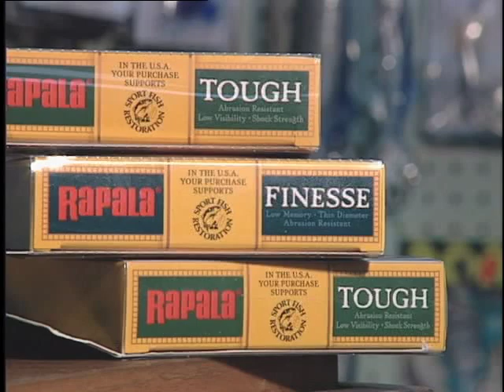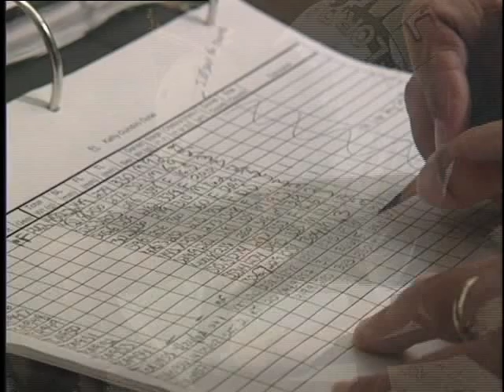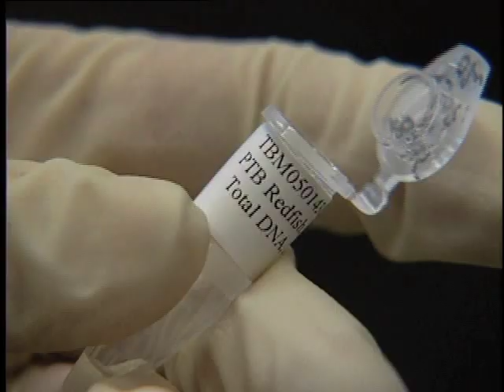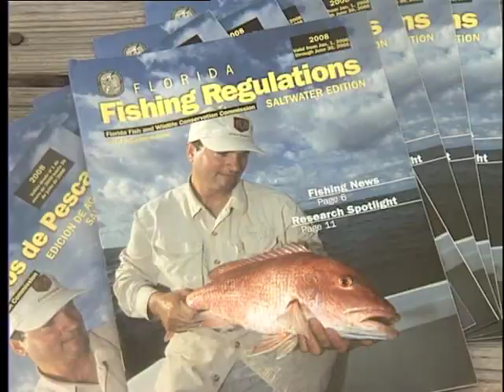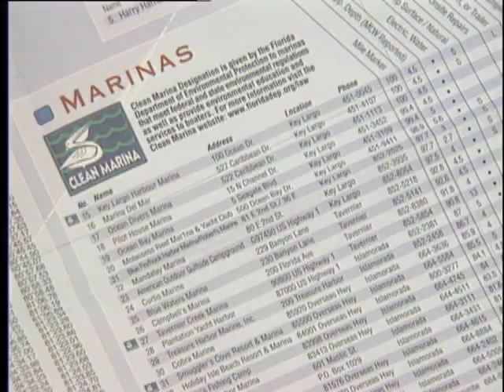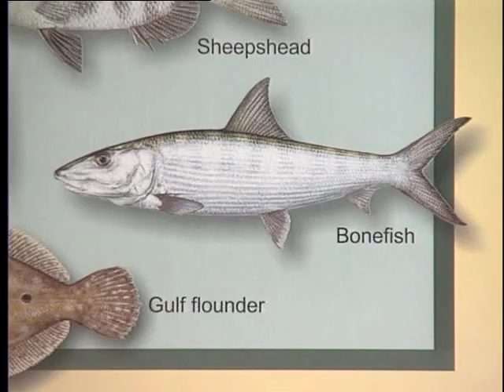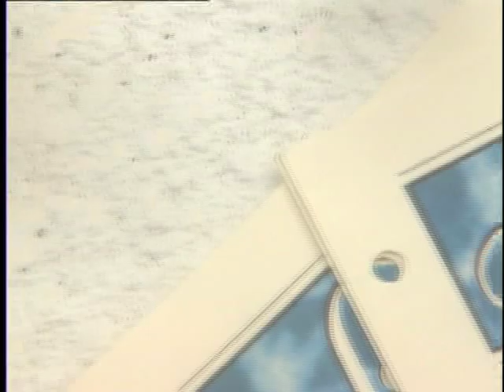Florida's Sport Fish Restoration Program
Florida has always taken a leadership role in the management of our saltwater fisheries, fisheries research, and extensive outreach and education efforts to keep anglers informed.  These programs along with our laboratories rank among the finest in the world, generating invaluable data to provide management with the information necessary to develop a hands-on approach to protecting our fish stocks and their habitat.  Because Florida is surrounded by oceans and boasts more than 500 native species of saltwater fish, this proactive approach to fisheries management is crucial to the sustainability of marine resources.